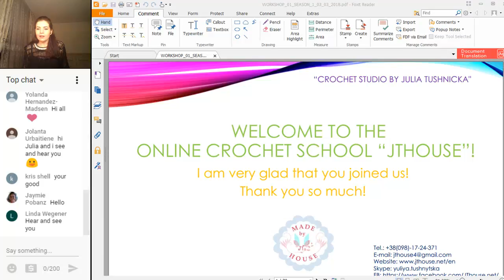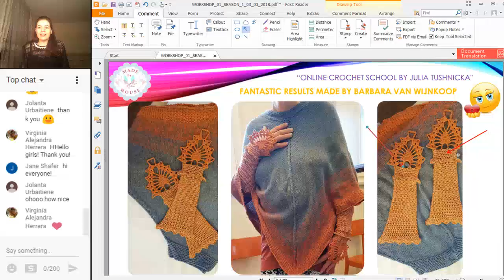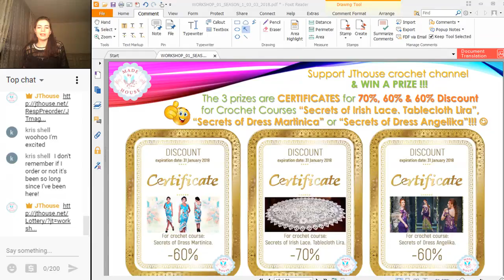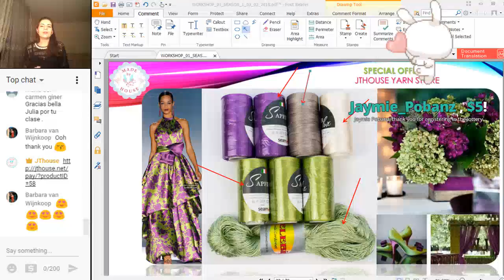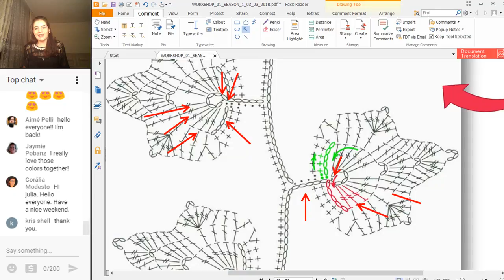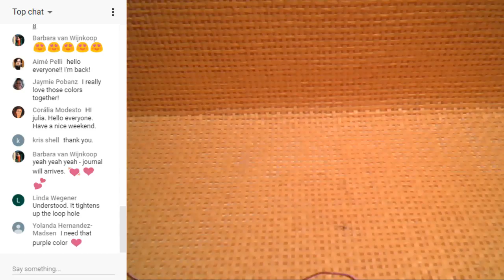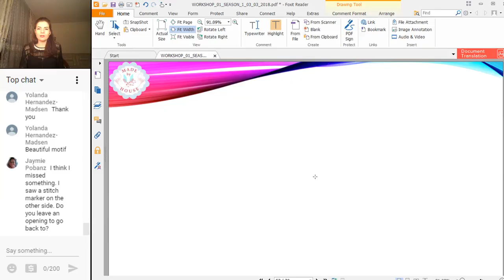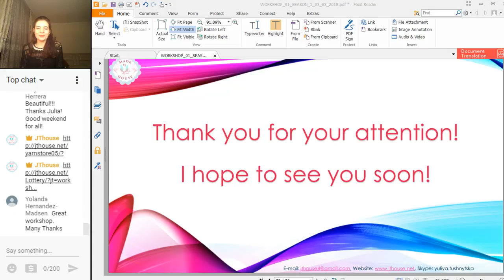🔴 Online: How to crochet = 16 = weekly workshops - easy crochet tutorial for absolute beginners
Skype: yuliya.tushnytska